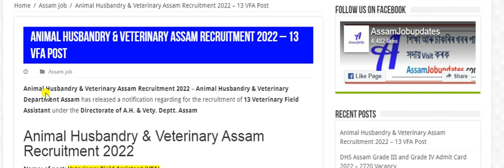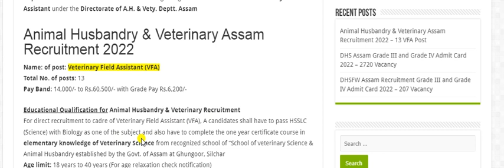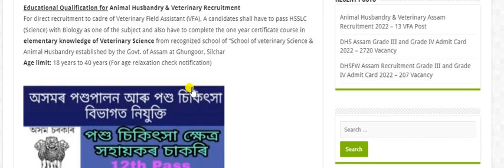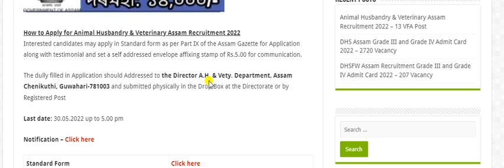Animal Husbandry & Veterinary Assam Recruitment 2022 | Assam today new job 2022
Animal Husbandry & Veterinary Assam Recruitment 2022